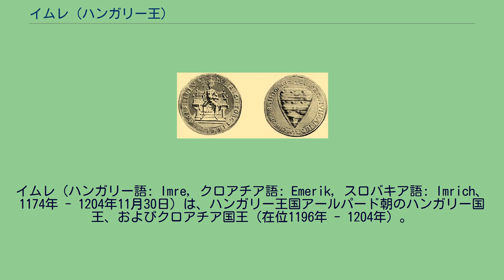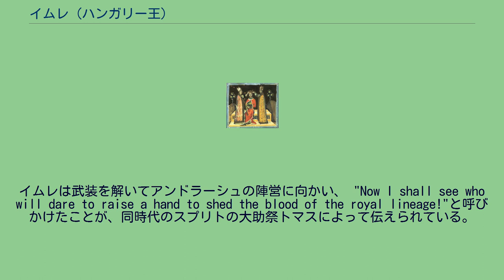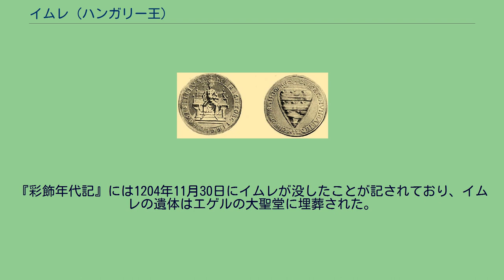イムレ (ハンガリー王)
イムレ（ハンガリー語: Imre, クロアチア語: Emerik, スロバキア語: Imrich、1174年 - 1204年11月30日）は、ハンガリー王国アールパード朝のハンガリー国王、およびクロアチア国王（在位1196年 - 1204年）。
1184年にイムレの父ベーラ3世はイムレに戴冠し、1195年頃にイムレはクロアチア、ダルマチアの支配者に任命された。
ベーラ3世の死後にイムレはハンガリー王位を継承し、治世の最初の4年間はクロアチアとダルマチアを要求して反乱を起こした弟のアンドラーシュと争った。
イムレはカトリック教会が異端と見なしていたボスニア教会と対立するローマ教皇庁に協力的な立場をとり、セルビアの内紛に乗じてに勢力を拡大した。
しかし、第4回十字軍を支援したヴェネツィア共和国によって1202年にザダルを占領され、ハンガリー王国の南に位置するブルガリア帝国の北進を食い止めることができなかった。
死の直前、イムレは4歳の息子ラースローを王位に就かせた。
イムレは「アールパード・ストライプ」を個人の紋章として使用し、セルビア王の称号を採用した最初のハンガリーの君主としても知られている。
イムレが使用したアールパード・ストライプは、最終的にハンガリーの国章の一部になる。
イムレはハンガリー王ベーラ3世と彼の最初の妻であるアンティオアキア公女アニェスの間に生まれた。
イタリア出身の司教ベルナルドから教育を受け、1182年5月16日に8歳になったイムレはハンガリーの王位継承権を確認するため、エステルゴム大司教ニコラスから戴冠された 。
神聖ローマ皇帝フリードリヒ1世の娘との婚約が取り決められたが、1184年にフリードリヒ1世の娘は亡くなり、縁談は立ち消えになった。
1195年頃、ベーラ3世はイムレをクロアチア、ダルマチアの統治者に任命した。
『彩飾年代記』に収録されたイムレの戴冠式 1196年4月23日にベーラ3世は没し、イムレは父の跡を継いだ。
ベーラ3世は生前、十字軍として聖地に遠征することを条件に領地と金銭をイムレの弟アンドラーシュに遺していた。
しかし、アンドラーシュは独立した公国の相続を要求して、1197年にイムレに対して反乱を起こす。
オーストリア公レオポルト6世はアンドラーシュに与してハンガリーの内戦に介入したが、1197年末にイムレはスラヴォニアのMačkiでアンドラーシュとレオポルト6世の連合軍を破る。
しかし、1198年の初頭にイムレはアンドラーシュにクロアチアとダルマチアを公国として授与することを余儀なくされる。
教皇インノケンティウス3世はアンドラーシュに十字軍への参加を促し続けていたが、なおもアンドラーシュはイムレに対する陰謀をめぐらせていた 。
1199年3月10日、イムレはアンドラーシュを支持するヴァーチ司教から、自分に対する陰謀への参加を証明する文書を押収した。
1199年の夏、イムレはバラトン湖の近辺でアンドラーシュの軍を破り、アンドラーシュはオーストリアに逃亡した。
教皇特使グレゴリーがイムレとアンドラーシュの戦争を仲裁するためにハンガリーを訪れ、1200年夏にイムレは取り決めに従ってアンドラーシュのクロアチア、ダルマチアの領有を承認した。
イムレの印章に使用されていた初期のアールパード・ストライプ アージェントとギュールズを4つずつ備えた、イムレ個人の紋章として用いられていたアールパード・ストライプ 1200年頃からハンガリー王国はバルカン半島の情勢に深く関わるようになっていた。
1200年10月11日にインノケンティウス3世はイムレに異端と見なしていたボスニア教会の弾圧を促しており、教皇はイムレの要請に応じてセルビア王ステファン・ネマニッチへの戴冠を拒否した。
1201年/02年にイムレはセルビアに進攻し、ステファンと対立する彼の弟のヴカシンを支援した。
イムレはセルビアに宗主権を行使し、1202年にハンガリーの君主として初めて「セルビア王」の称号を使用する。
1202年夏、ヴェネツィア共和国のドージェ・エンリコ・ダンドロは第4回十字軍の指導者との間に交わした条約に調印し、ヴェネツィアは十字軍からハンガリーの勢力下に置かれていたダルマチア地方の都市ザダル奪回の支援の約束を取り付ける。
インノケンティウス3世が十字軍にザダルの包囲を禁じたのにもかかわらず、1202年11月24日にザダルは十字軍によって占領され、町は...